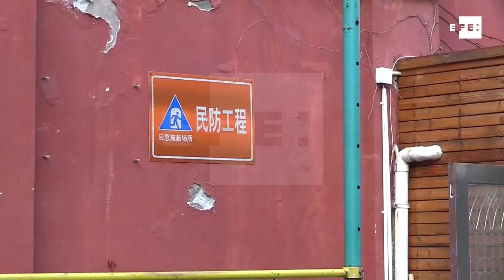De bodegas a almacenes, la nueva vida de los búnker de guerra en China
Shanghái (China), 1 ene (EFE).- (Imagen: Paula Escalada Medrano). Tras décadas abandonados a la espera de amenazas exteriores, centenares de búnkeres de guerra construidos en China han sido transformados en los últimos años para ser reutilizados como bodegas, restaurantes, almacenes o incluso salas de juegos para niños.